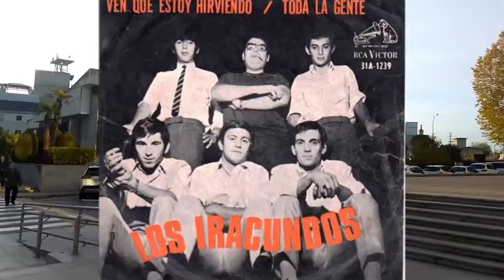Latineando Con Cineplexx en Radio 3 - Los Iracundos - Calla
Latineando Con Cineplexx
Hoy Empieza Todo con Marta Echeverria y Jose Manuel Sebastian
Radio 3

Especial Los Iracundos
Cineplexx interpreta "Calla"